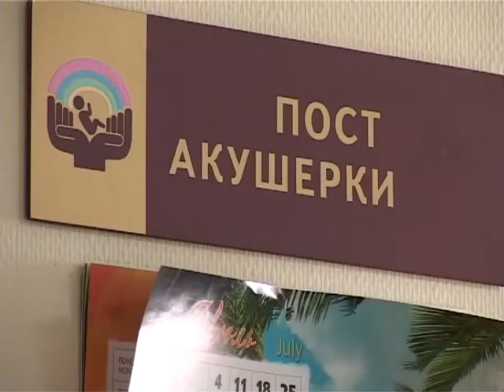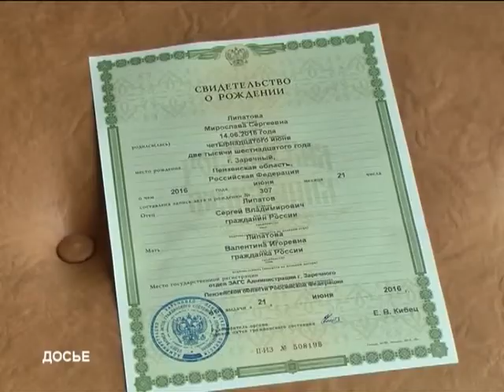В Заречном с начала 2016 года родились 330 новых горожан